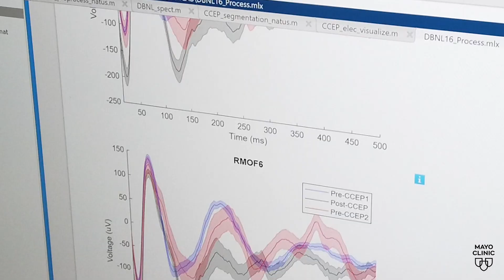Mayo Clinic Minute - Looking for clues to stop seizures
Using deep brain stimulation techniques, neuroscientists at Mayo Clinic are looking for early signals in the brain to help stop seizures. In their biomarker discovery initiative, a team of researchers is assessing how different stimulation patterns affect different parts of the brain.

The goal, says neurosurgeon Dr. Jonathon Parker, is to personalize therapeutic brain stimulation settings for individual patients with epilepsy and other neurological disorders.